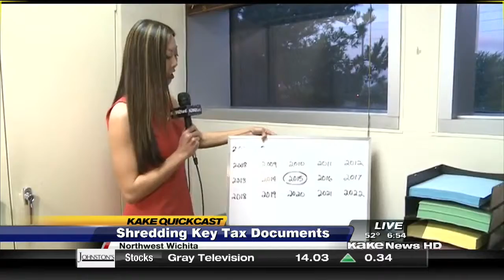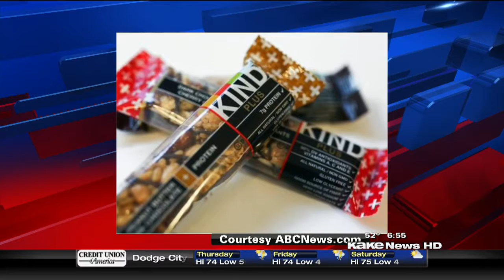Quickcast on Good Morning Kansas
Good Morning Kansas